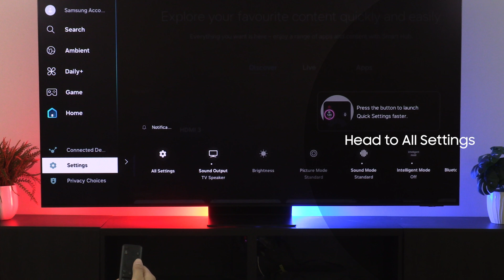Reset Sound Settings on your Samsung TV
Learn how to reset your sound settings on your Samsung TV and restore all sound settings to the factory default.